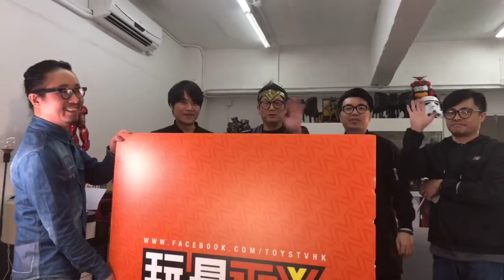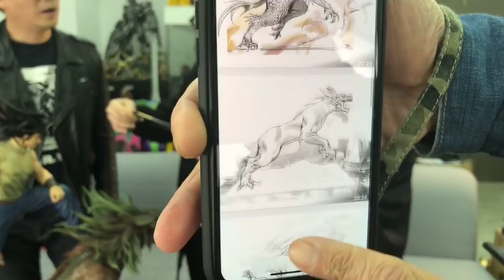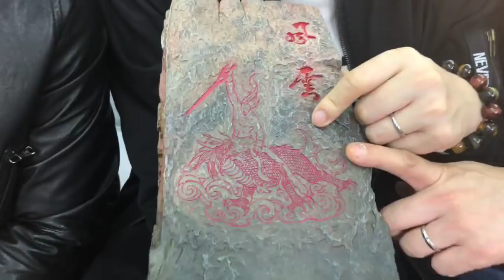TOYSTV S5 EP09 P1「爆玩具」ACME Studio 風雲 ¼ 聶風. 麒麟魔 雕像 Statue Unbox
Program host: 歐錦棠，子龍，嘉，joku，bryan lo , walkermachine